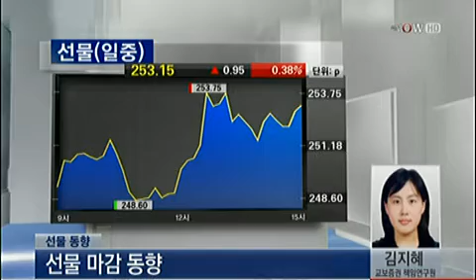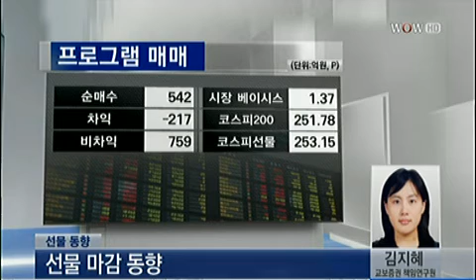선물마감_2013년 4월 16일 방송